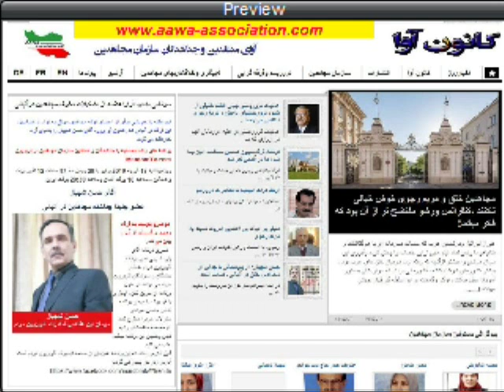Aawa Association * 18 Feb 2018 * Hassan Shahbaz